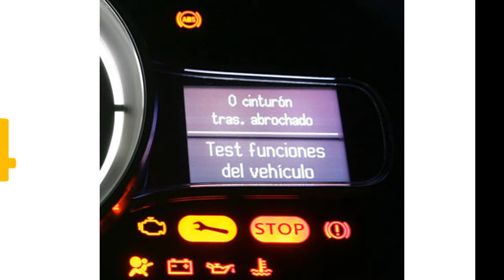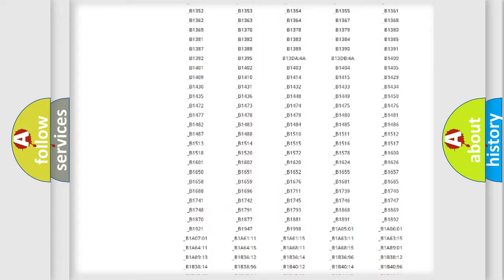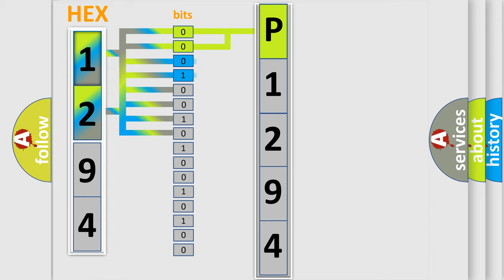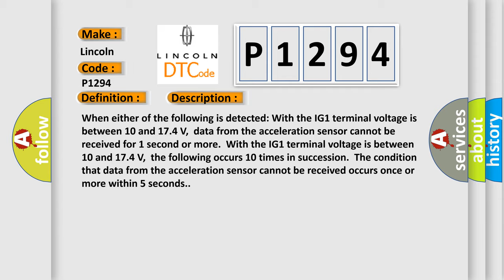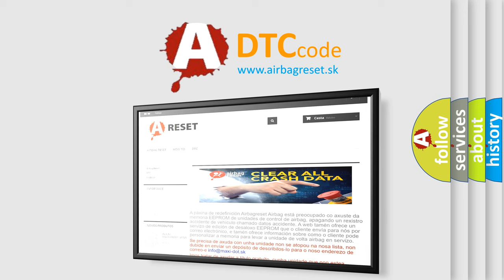DTC Lincoln P1294 Short Explanation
Contents:
0:21 Basic DTC analysis according to OBD2 protocol standard.
1:48 Insight into programming
2:58 A diagnostically understandable description of the Diagnostic Trouble Code
3:05 Basic error definition

Make:
Lincoln
Code:
P1294
Definition:
Lost Communication with Lateral Acceleration Sensor Module
Description: